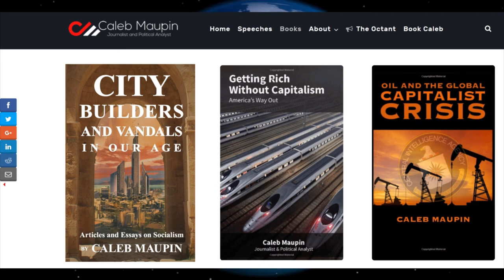Caleb Maupin Interviews: Howie Hawkins - A Green New Deal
Howie Hawkins talks about what the Green New Deal would do for America.